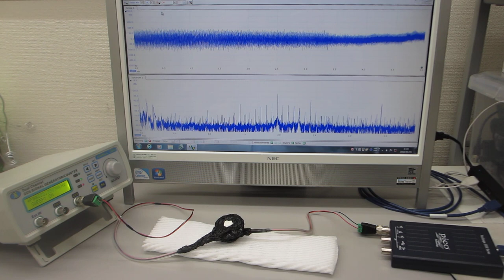非線形振動現象をコントロールする超音波制御システム（超音波システム研究所）